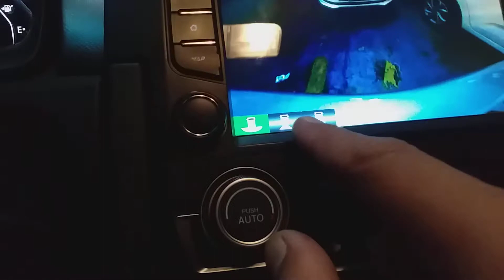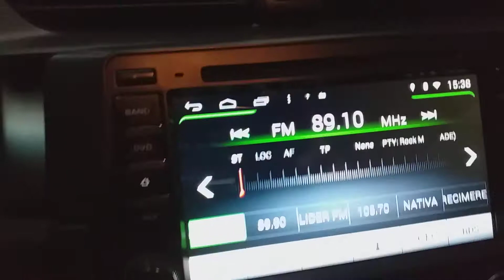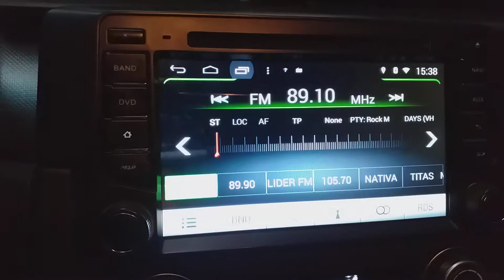CIVIC G 10 MULTIMIDIA WINCA S 160 ANDROID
Vendas dúvidas e instalação 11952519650